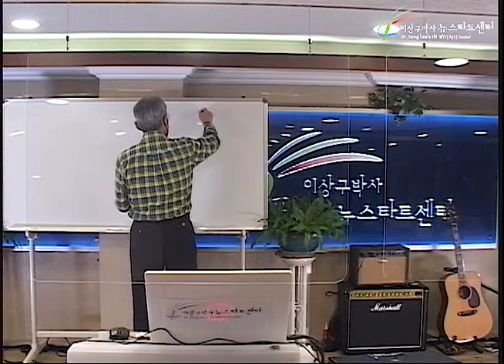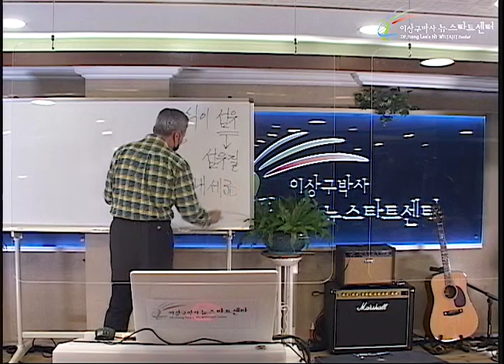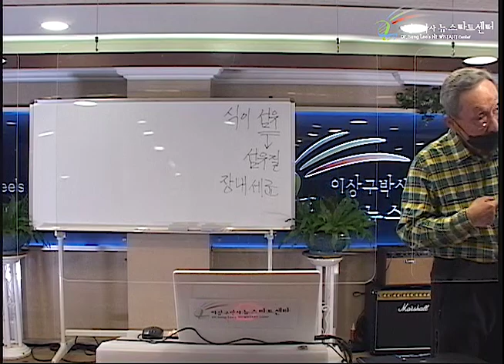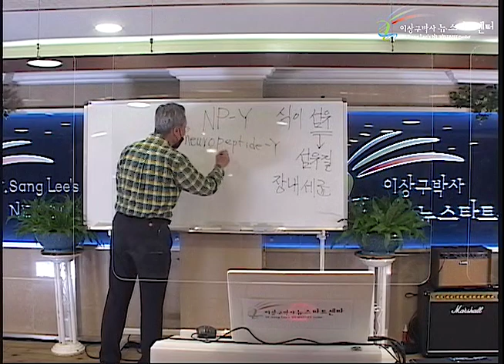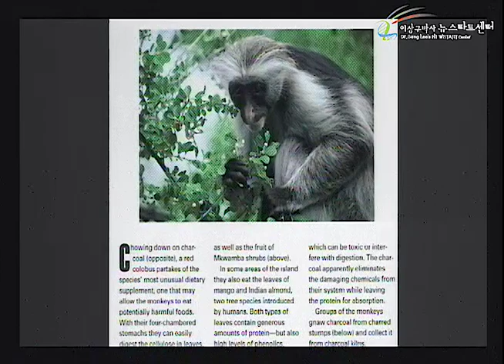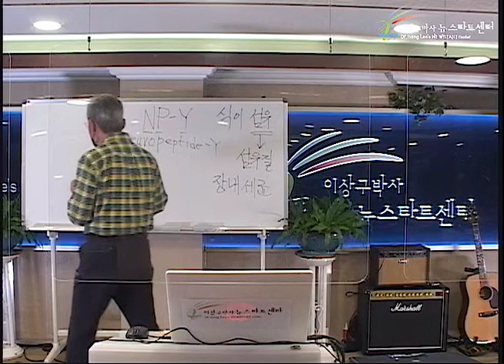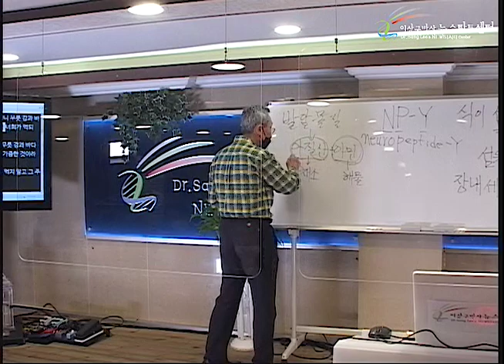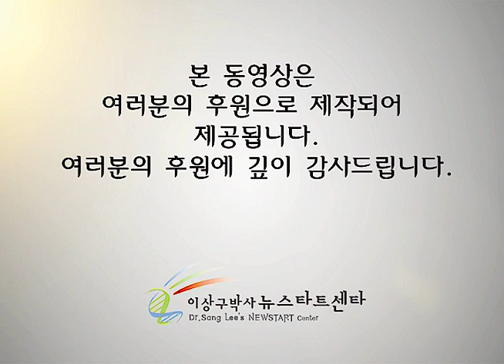R252 13 건강한 식생활 (2)